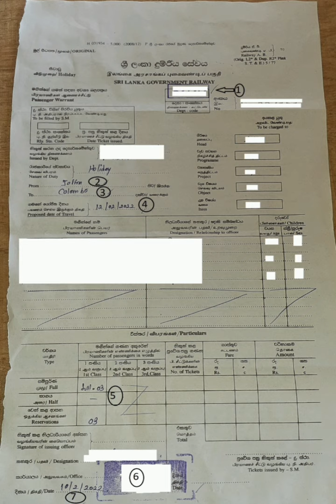Railway Passanger Warrant..in Tamil